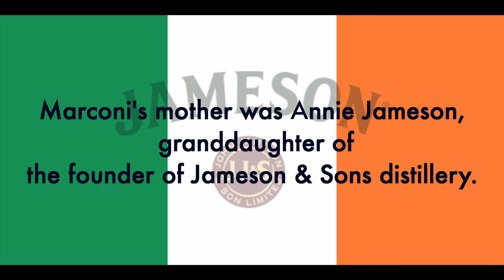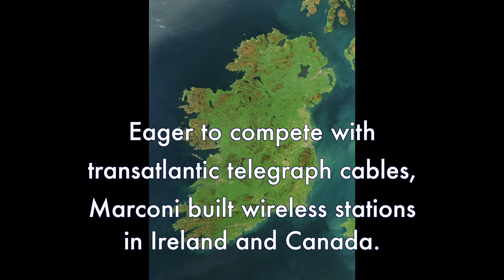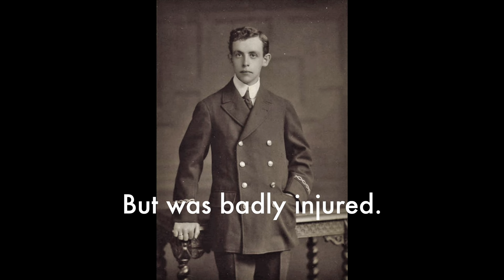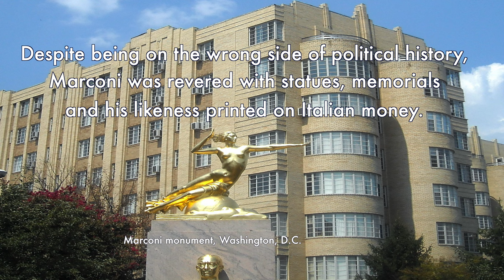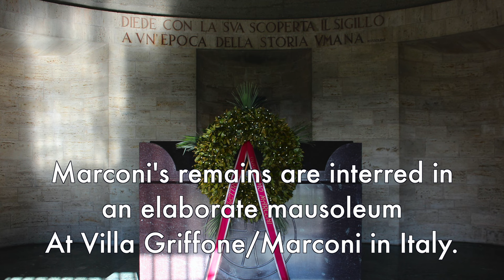How Is It Possible That Marconi Was Irish?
Marconi. Guglielmo Marconi. Inventor of the wireless, of radio.

Guglielmo Marconi was IRISH.

Irish!? Wait.

Guglielmo Marconi. One of the most famous Italians of modern times. How could he be Irish?

OK. Guglielmo Marconi was HALF Irish.

Marconi’s mother was Anne Jameson. Annie Jameson of Daphne Castle in County Wexford, Ireland. She was a granddaughter of John Jameson, founder of whiskey distillers Jameson & Sons.

Marconi was born into the Italian nobility.

Annie Jameson was an aspiring opera singer. She travelled to Italy to study.
She met and married widower Giuseppe Marconi, an Italian aristocrat, while in Italy.

Guglielmo Giovanni Maria Marcon was born 25 April 1874 in Bologna, Italy. Living at Villa Griffone, near Bologna,.

Guglielmo Marconi was educated at home by a series of tutors. He spent time Ireland as youth and as child lived in England for about four years with his mother.

While teenager, Marconi began working on ‘wireless telegraphy’.

Summer of 1895, Guglielmo, 21, made his first wireless over land transmission of 3 kilometers at Villa Griffone.

And radio was born.

Italy uninterested in Marconi’s work.

But England was.

In 1896 he traveled to London.

Sir William Preece, the chief electrical engineer of the British Post Office, supported Marconi’s work.Soon it was being tested by engineers

In 1987, Marconi made his first wireless transmission over the sea.

A test between Ballycastle and Rathlin Island off the County Antrim coast for insurance company Lloyds of London took place In 1898. This was the first commercial wireless telegraph transmission.

At the turn of the 20th century, Marconi began investigating sending transatlantic wireless messages to compete with the undersea telegraph cables.

Marconi set up wireless transmitting stations in Ireland and Canada to compete with transatlantic telegraph cables.

Marconi established a wireless transmitting station at Marconi House, Rosslare Strand, County Wexford, in 1901 to act as a link between Poldhu in Cornwall, England, and Clifden in Connemara, County Galway, Ireland.

Regular transatlantic radio-telegraph service begun on 17 October 1907 between Clifden, Co. Galway, Ireland, and Glace Bay.

Marconi won the Nobel Prize for physics in 1909.

The first trans-Atlantic wireless telephone conversation between Ballybunion, Co. Kerry and Louisburg, Nova Scotia took place in 1919.

On 17 December 1902, a transmission from Marconi’s station in Glace Bay, Nova Scotia, Canada, became the first radio message to cross the Atlantic from North America to Europe.

Marconi and his wireless are credited with the rescue of the 706 survivors of the Titanic’s sinking. The Titanic’s radio operators – Harold Bride and Jack Philips –  were Marconi Company employees. Radio contact with the Cunard liner the Carpathia led to the rescue of the Titanic survivors.

Bride survived the Titanic disaster but was badly injured. Philips, the wireless operator on duty the night of the sinking, did not.

Marconi had been offered free passage on Titanic’s maiden voyage. But he had taken the Lusitania, which would be sunk by German U-boats in 1915, to New York.

Marconi also had another personal connection to Ireland.

While in England, he met Beatrice O'Brien (1882–1976), a daughter of Edward Donough O'Brien, the 14th Baron Inchiquin.

Beatrice O'Brien and Marconi were married 16 March 1905. They had three daughters and a son.

The Marconi family returned to Italy In 1913, joining Rome’s high society. Beatrice became a lady-in-waiting to Queen Elena.

Marconi and Beatrice divorced in 1924. Marconi had the marriage annulled in 1927 so he could remarry in the Catholic Church.

Marconi joined the joined the Italian Fascist party in 1923, just as the party rose to power.

Fascist dictator Benito Mussolini, who used radio to spread the Fascist message, was Marconi’s best man when he married Maria Cristina Bezzi-Scali in 1927.

In 1930, Mussolini made Marconi president of the Royal Academy of Italy, and a member of the Fascist Grand Council. Marconi was an advocate of fascist ideology.

He personally ensured that Jews were not appointed to the scientific society during his time as president.

In 1937, while developing microwave technology, Marconi had a series of nine heart attacks.

He died in Rome on 20 July 1937, age 63.

Marconi’s remains are interred in an elaborate mausoleum adjacent to the 17th-century Villa Griffone/Villa Marconi, located in Pontecchio Marconi, outside Bologna in Emilia Romagna, Italy.

He didn’t not look like it or act like it. But Marconi was half Irish.